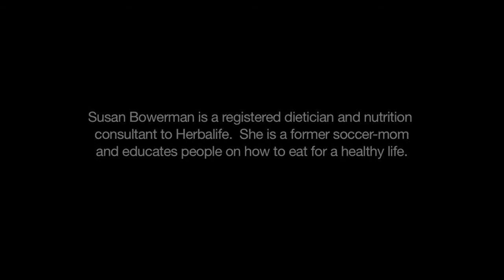Meal Frequency and Timing -- Does it Matter?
In all my years of counseling, I've heard pretty much every possible meal pattern from my clients.  There are those who nibble nonstop all day long, those who starve all day and stuff at night, and even those who wake up in the middle of a sound sleep and have a snack. So the question comes up all the time; when it comes to weight loss, does it matter how often you eat, or when?